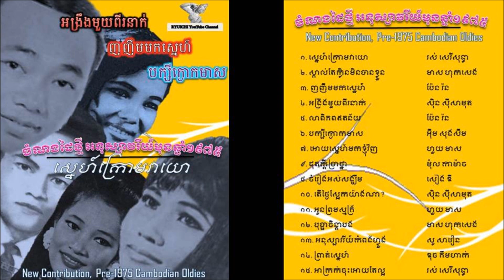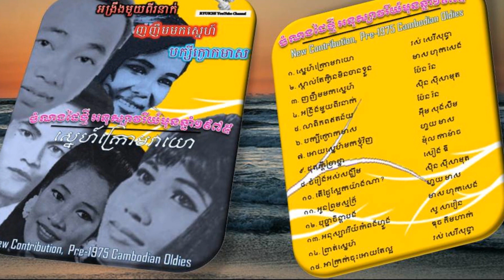Pen Ron- Nhor Nhem Mok Snea - ញញឹមមកស្នេហ៍